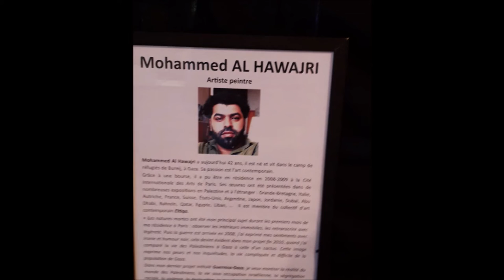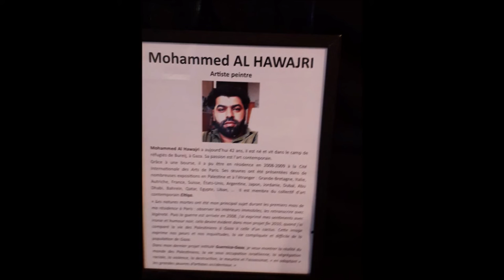Paintings of Mohamed Al Hawajri - Palestinian artist from Gaza with piano music by E Altman